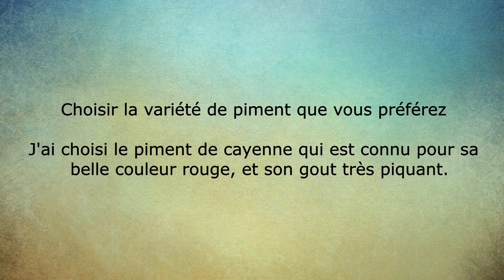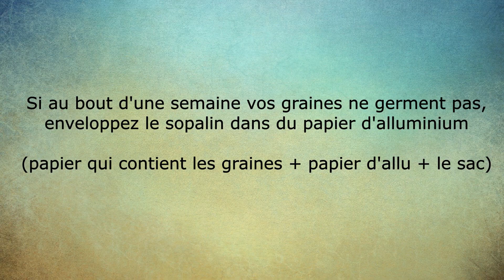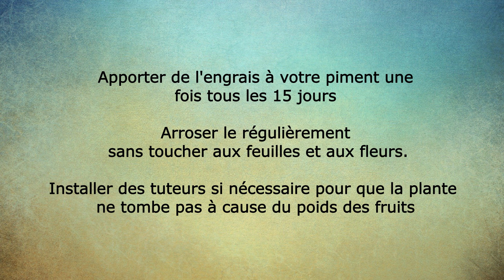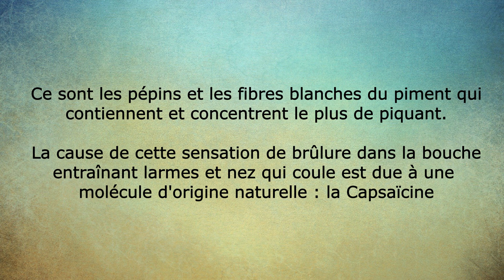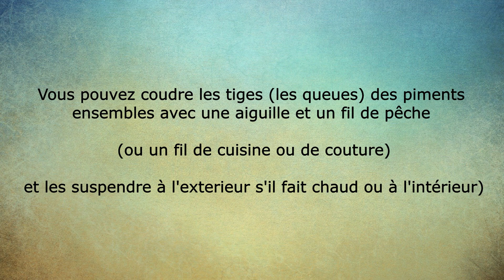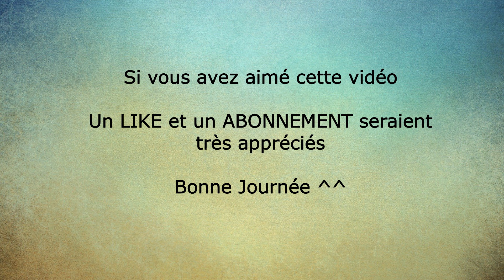Faire pousser du piment à partir de graines en pot / Growing chili pepper from seeds